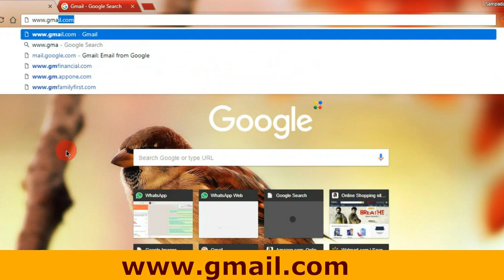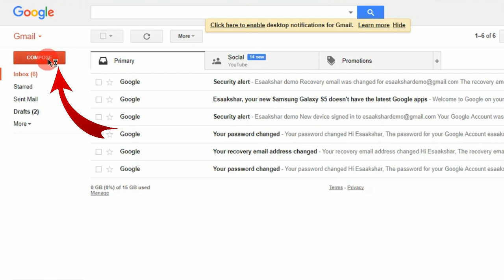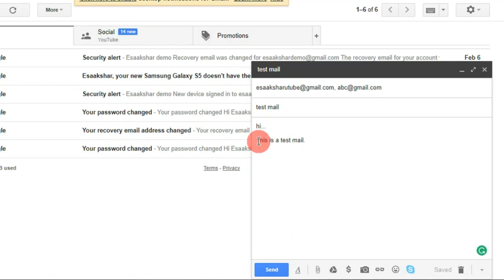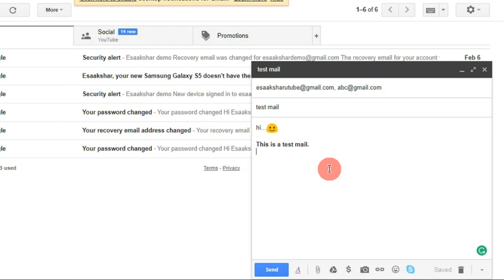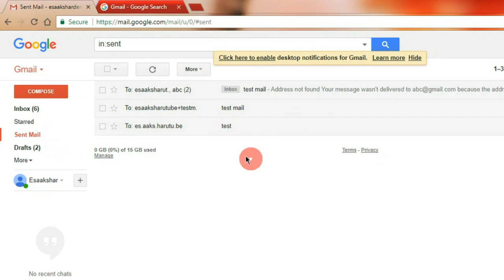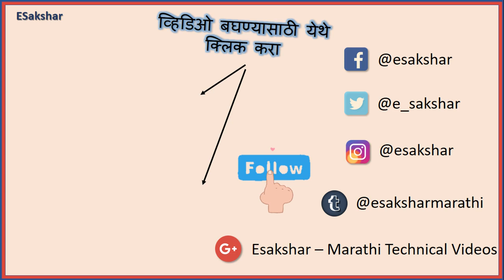How to send an Email using Gmail account? email kasa pathavava? [Marathi][2018]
जीमेलचा वापर करून ई-मेल कसा पाठवावा?How to send an Email using Gmail account? in Marathi

In this video, we will learn how to compose a new mail in Gmail and send it to any recipient(s).

To watch Gmail related videos, click on the following link:
Gmail विषयी अधिक माहिती मिळवण्यासाठी पुढील लिंक वर क्लिक करा:

To understand basics of Computer handling, click on the following link:
संगणकाची तोंडओळख करून घेण्यासाठी पुढील लिंक वर क्लिक करा:

To watch all videos by ESakshar, click on the following link:
इ-साक्षर चे सगळे व्हिडिओज बघण्यासाठी पुढील लिंक वर क्लिक करा:

भारतात किंवा भारताबाहेर भेटवस्तू ऑनलाईन कशा पाठवाव्यात हे जाणून घेण्यासाठी हा व्हिडिओ नक्की बघा..!
"How to Order a Gift Online? ऑनलाईन भेटवस्तू कशा पाठवाव्या? [Marathi][2018]"